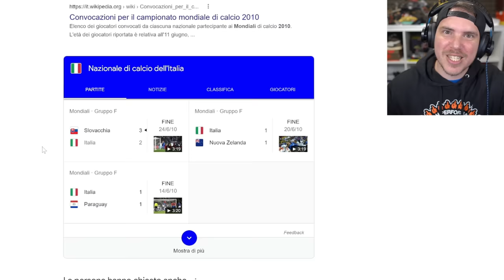GIOCO a FIFA 10 WORLD CUP!! (Mondiali SUDAFRICA 2010)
Un tuffo nel passato per giocare le partite di Qatar 2022 ma con le squadre di SudAfrica 2010! (c'è anche l'ITALIA!!

TN26P5